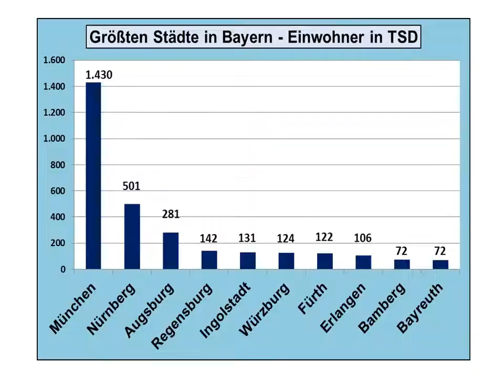Die größten Städte in Bayern